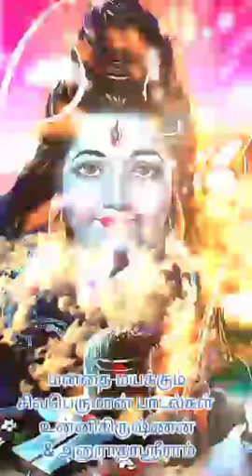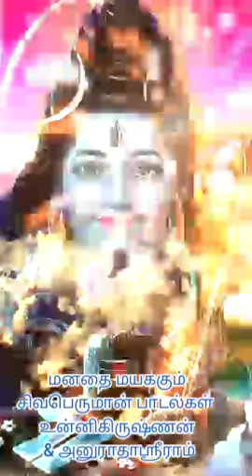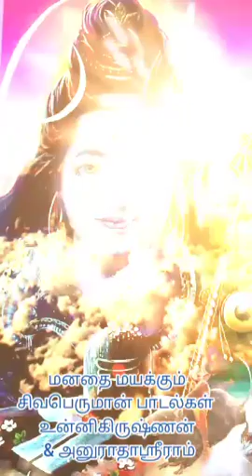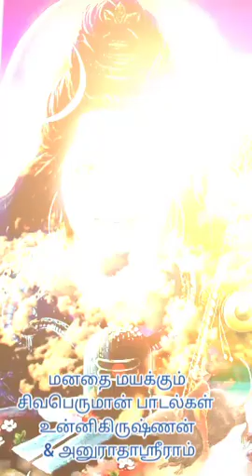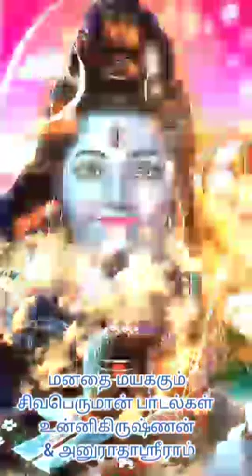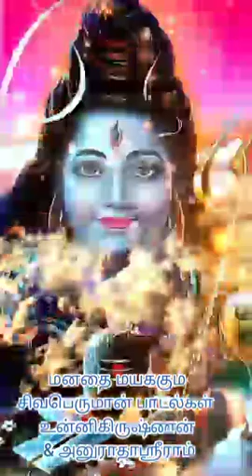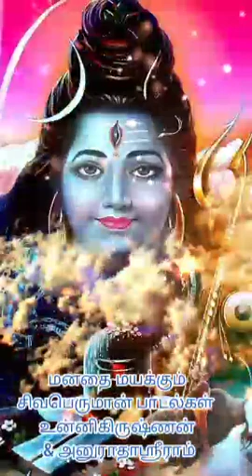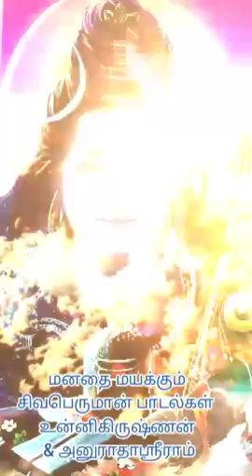மனதை மயக்கும் சிவபெருமான் பாடல்கள் --2 உன்னிகிருஷ்ணன் அனுராதா ஸ்ரீராம்@Lord shiva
பக்தி பாடல்கள்